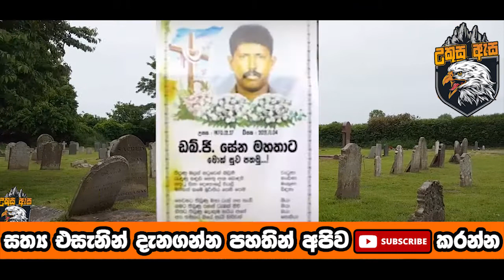රටම කලබමින් වැලිසර අනතුරට බිලි වූ අහින්සකයා ගැන පවුලේ ඇ‍ය හඩමින් කියූ කතාව - SAD NEWS IN SRI LANKA